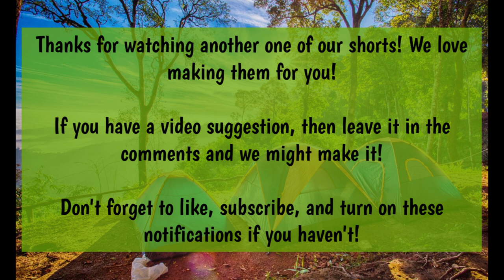Flipline SHORTS - Night At Camping!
Hey we are over whelmed by your support keep supporting us!! MORE GREAT CONTENT COMING SOOOONISH!
Thanks to Flipline studios

Follow us for Sneak peek and spoilers and LOT MORE!!